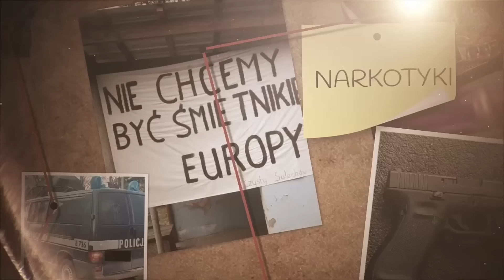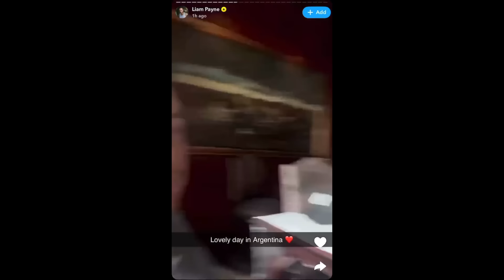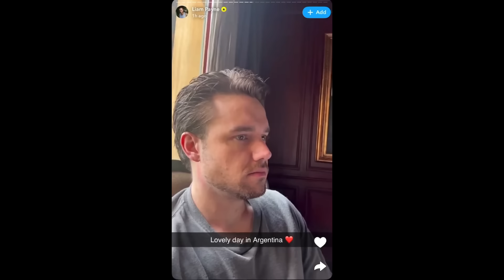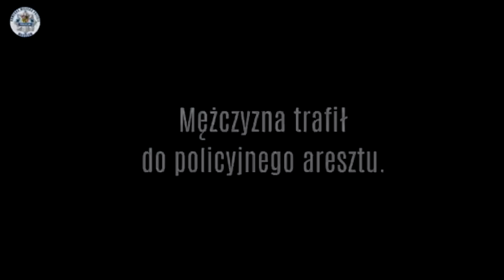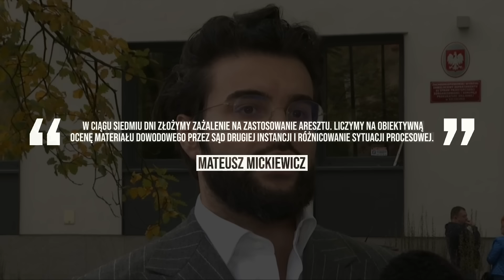BUDDA ZABRAŁ GŁOS W SPRAWIE SWOJEGO ARESZTOWANIA!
W środę sąd zdecydował o tymczasowym aresztowaniu Kamila L., znanego jako „Budda”, na okres trzech miesięcy. Decyzja dotyczy także czterech innych osób, które były zatrzymane razem z nim. Mateusz Mickiewicz, prawnik reprezentujący Kamila L. zdradził reakcję Buddy na areszt.

0:00 - WSTĘP
0:20 - POSZUKIWANY PRZEZ INTERPOL WPADŁ W SOPOCIE
1:39 - NIE ŻYJE LIAM PAYNE. SZOKUJĄCE SZCZEGÓŁY TRAGEDII.
6:07 - POLICJA ZŁAPAŁA NOŻOWNIKA WE WROCŁAWIU (NAGRANIE Z INTERWENCJI)

PL : GŁOS LEKTORA W FILMIE ZOSTAŁ WYGENEROWANY PRZEZ SZTUCZNĄ INTELIGENCJĘ
ENG : THE NARRATOR'S VOICE WAS GENERATED BY ARTIFICIAL INTELLIGENCE